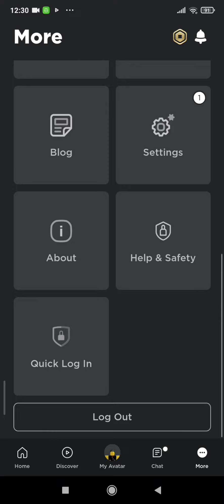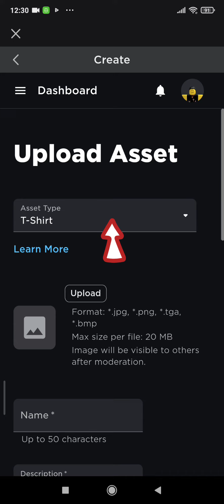create classic T-shirt in Roblox